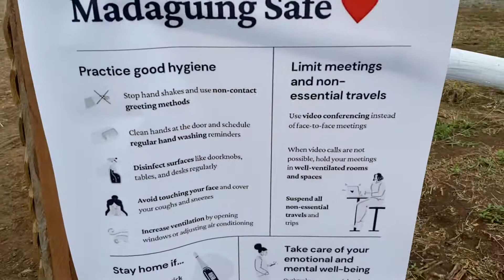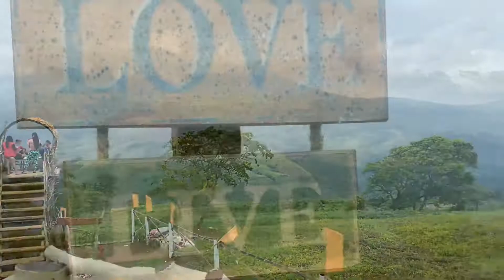Bagong Open at Magandang tanawin na Naman dito sa Claveria Misamis Oriental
Hello mga ka Sintonado punta na kayu dito. Ang Ganda ng View.